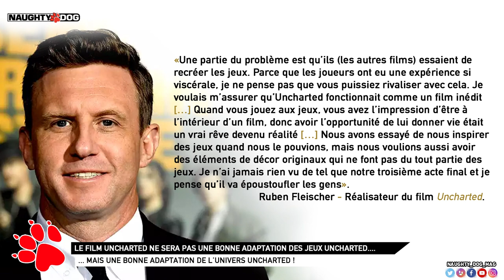FILM UNCHARTED : UNE BONNE ADAPTATION DES JEUX ?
Nouveau Dogs News ce soir autour du film Uncharted ! Sera-t-il une bonne adaptation des jeux de Naughty Dog...? Pas vraiment selon Ruben Fleischer, le réalisateur du film !

SUIVRE CHRIS :
_ Facebook :

ROCKSTAR MAG' :
_ Facebook :